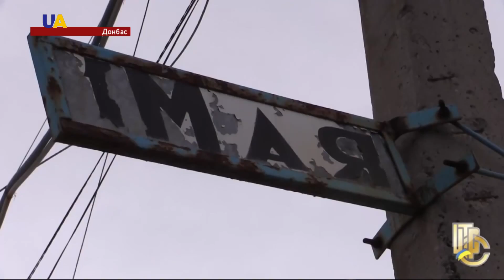На Донбасі загострилася ситуація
Двоє українських військових  загинули, один - поранений. Окупанти розширили територію обстрілів.